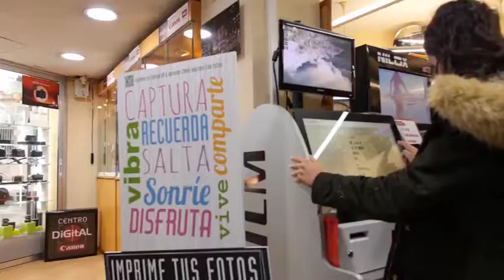2017 08 03 Avanç El Temps